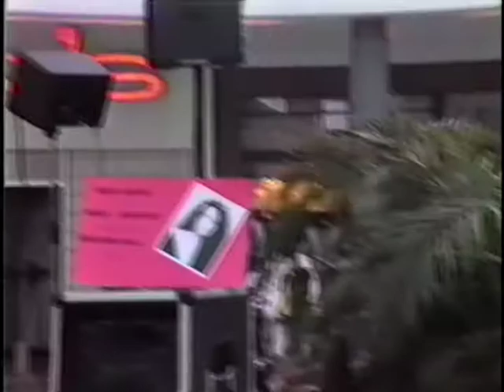Bob and Mike T Broadway Mall 1993